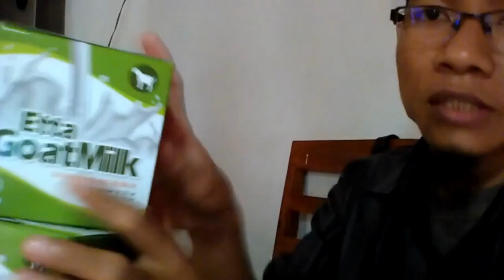Toko susu kambing goat milk WA 081282707458